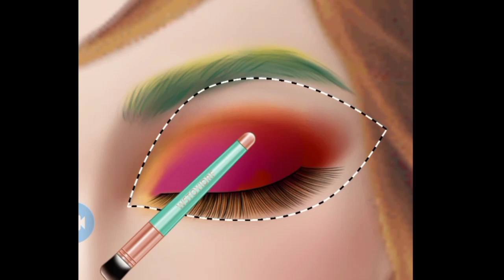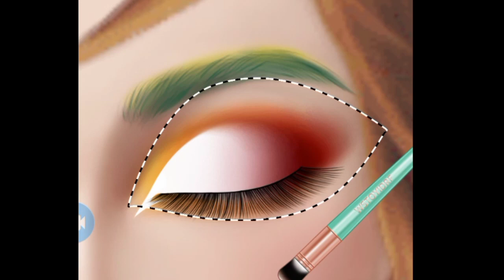Asmr eyes lipes makeup tutorial new video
Get free enjoy this video Asmr makeup game video#youtube asmr asme Asmr salon videos